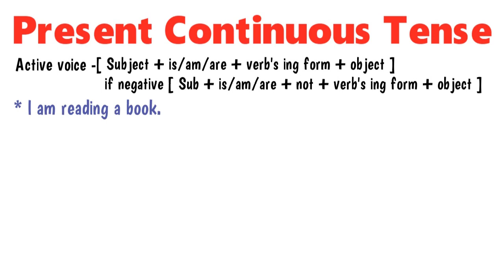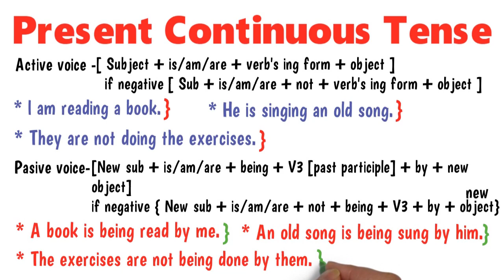Passive voice of Present Continuous Tense's Sentences || सीखिये PROPER METHOD और STRUCTURES के साथ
Hi everyone,
Welcome back to my YT channel. Today in this video I have told you about the passive of present continuous tense's sentences with proper method or structure. You all , specially the beginners can easily to understand how to change the active voice into passive voice of present continuous tense's sentences.
Remember please ; This is part -2 video and to be continue into third part of this video. So, must watch this !